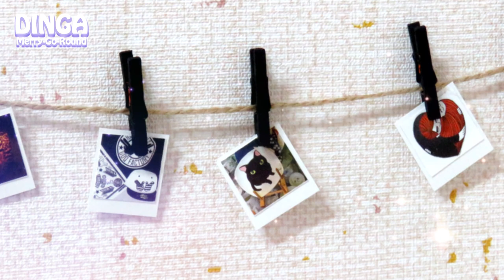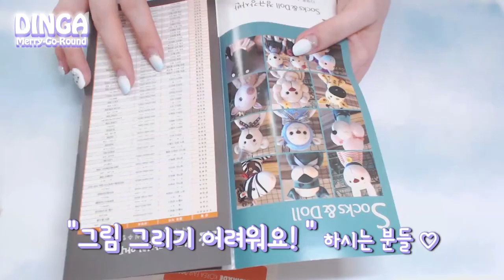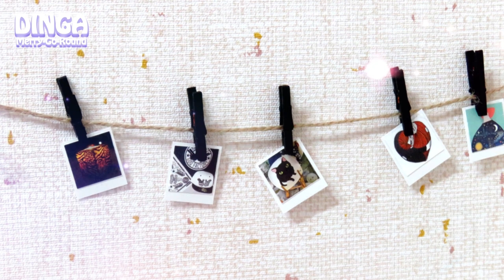미니어쳐/인형 방 벽 꾸미기! 그림 액자,폴라로이드사진 miniature/doll picture frame,Polaroid picture/딩가의 회전목마(DINGA)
♥더보기 ♥
안녕하세요 딩가입니다 :) 오늘은 마이룸에 허전한 벽을 예쁘게 꾸며줄 소품들을 만들어봤어요 그림액자도 만들고 나무집게로 집어놓은 폴라로이드 사진들 많이 보셨죠? 그것도 만들어봤어요 버리는 잡지나 팜플렛을 활용해서 간단하게 만들어 볼 수 있답니다.
그럼 재미있게 보시고 예쁜 밤 예쁜 꿈 꾸세요 ♥

등장인형
Monster High  Draculaura Doll